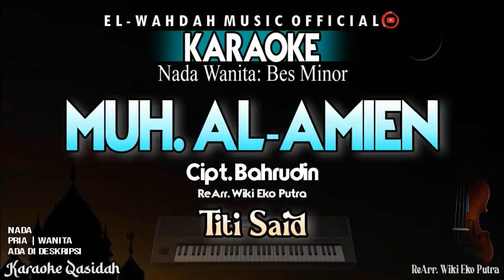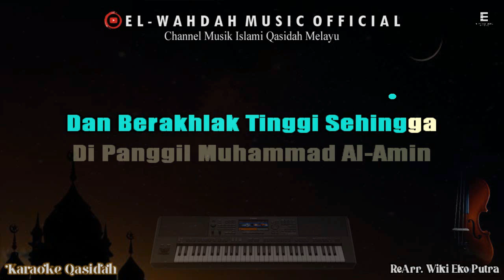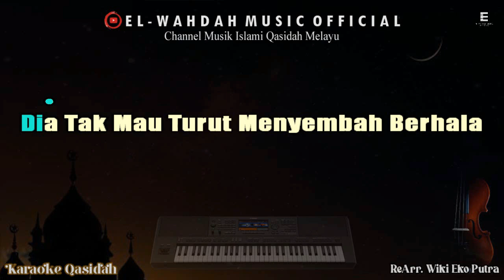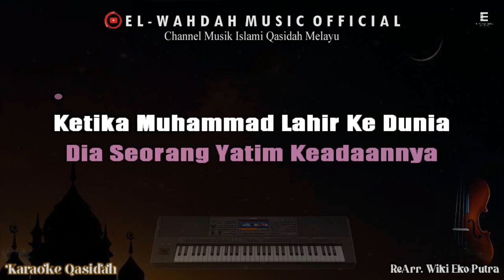Muhammad Al-Amin Karaoke (Titi Said) | Nada Pria (Bes) | Cipta: Bahrudin | Audio Jernih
Originaly Song by :
📀 Title : Muhammad Al-Amin
👤 Artist : Titi Said
✍️ Songwriter : Bahrudin

Karaoke Music By:
▶️ ReArr : Wiki Eko Putra
💻 Cover By : El-Wahdah Music Karaoke
🎹 Nada Dasar : A# Minor

"Semoga Terhibur dan Selamat Berkaraoke Ria."
[Lirik Muhammad Al-Amin]

Ketika Muhammad Lahir Ke Dunia
Dia Seorang Yatim Keadaannya
Meskipun Begitu Bertambah Besar
Dan Berbadan Sehat Berakal Waras
Budi Pekerti Mulia Lurus Dan Jujur
Dan Berakhlak Tinggi Sehingga Dipanggil
Muhammad Al Amien

[Reff]
Dia Tak Mau Turut Menyembah Berhala
Bersama Pemuda, Pemuda Disana
Karena Dia Takut Pada Allah
Tiada Tuhan Hanya Selain Allah
Yang Wajib Disembah Hanyalah Allah
Yang Menciptakan Seluruh Alam
Dan Seisinya

[Reff]
Dan Seisinya